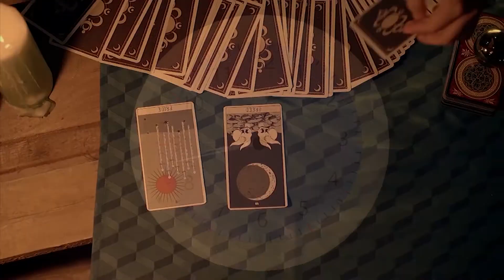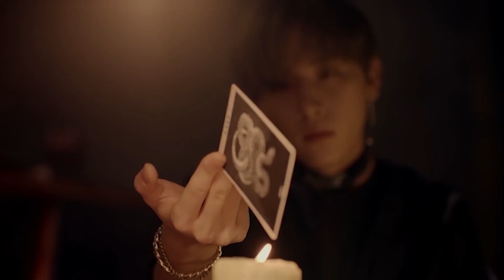20190501 實踐大學韓流MV熱舞社 第五屆成果發表會 宣傳片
實踐大學韓流MV熱舞社 第五屆成果發表會
將於5/20(一)舉辦，
歡迎大家中午於實踐大學楓葉廣場免費取票！